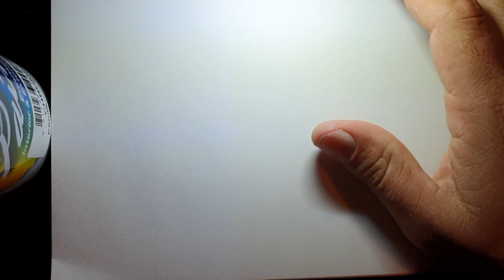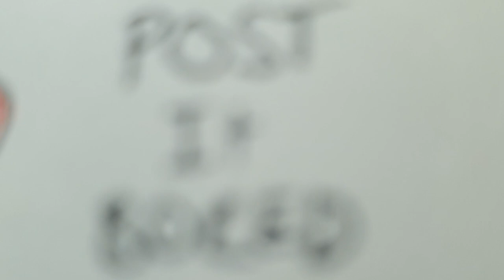The Ren & Stimpy Show - POST It BORED Drawing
Who else owns the Collection of Ren & Stimpy on DVD?
Just me, I guess I WIN!
The Cartoon pulled out some zingers! And awesome characters!
This installment of POST It BORED was inspired by. WTF am I going to draw next CLICKS GOOGLE. Old school toons...
Give me some inspiration! Comment something to draw tomorrow!